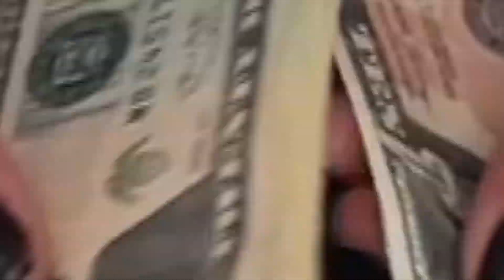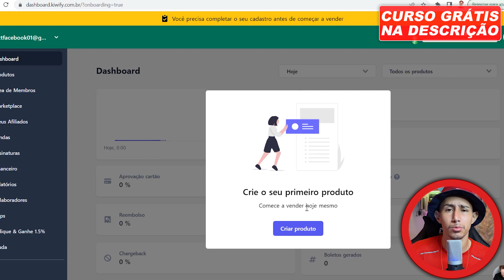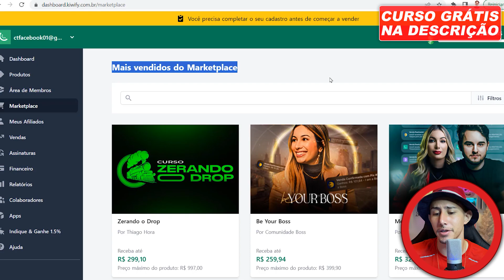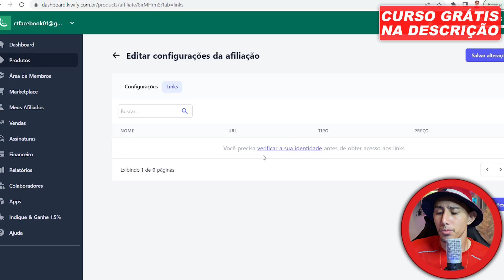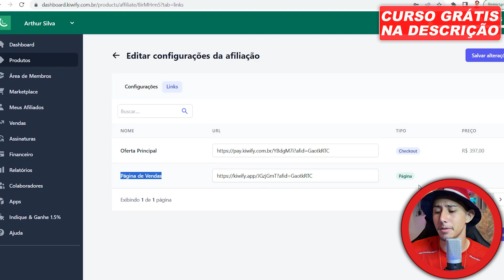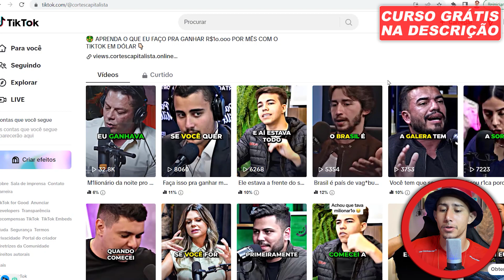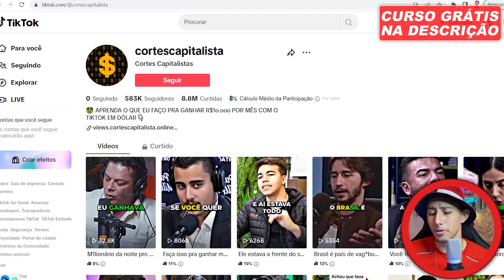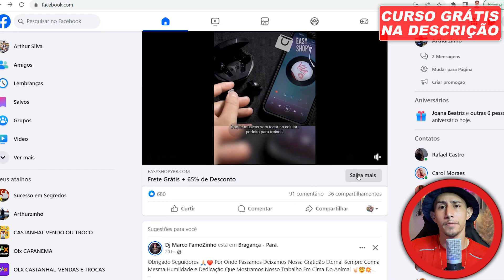KIWIFY P/ INICIANTES, COMO GANHAR 5 MIL REAIS POR MÊS NA KIWIFY PASSO A PASSO COMPLETO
Veja agora como ganhar dinheiro na kiwify mesmo sendo iniciante.

Hoje em dia existem inúmeras formas de ganhar dinheiro online, seja vendendo produtos ou serviços através da internet, já que esse é o maior meio de comunicação do mundo, logo podemos atingir milhões de pessoas disposta a pagar pelo que temos para oferecer.

Por isso que a kiwify é uma das plataformas de infoprodutos mais usadas atualmente, pois além de ter um cadastro gratuito, também conta com sua vitrine de produtos digitais, onde qualquer pessoa pode se afiliar e receber boas comissões por cada venda realizada.

Porém muita gente não consegue ganhar dinheiro na kiwify, porque não sabe como escolher bons produtos e principalmente divulga-los na internet, uma vez que a estratégia deve ser o principal foco dos afiliados kiwify.

Sendo assim, eu vou te mostrar o passo a passo para se cadastrar na kiwify, escolher os melhores produtos e 4 estratégias de marketing digital, para vender como afiliado todo dia, mesmo sem precisar investir, sem aparecer e até usando o celular.